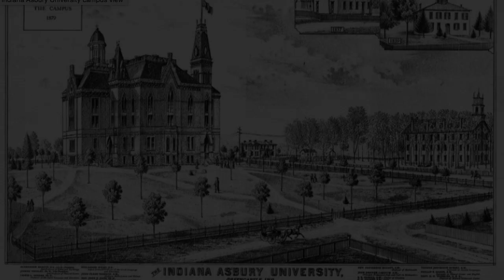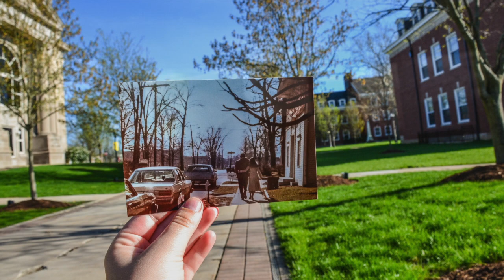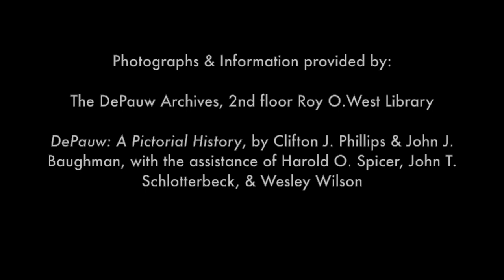Past & Present: The Beginning of a Love Story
In this episode of Past & Present Kate takes a look at a photo of her parents when they went to DePauw and began dating in 1979.